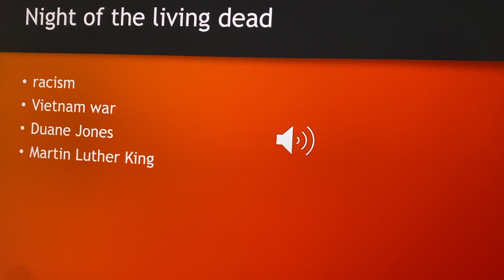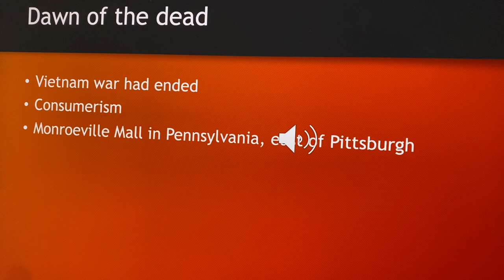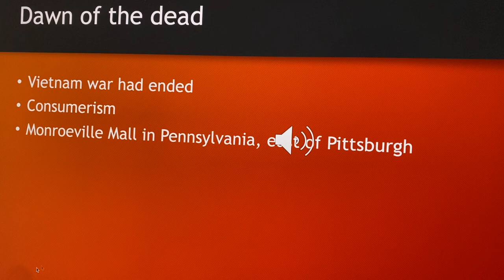dissertation powerpoint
for uni